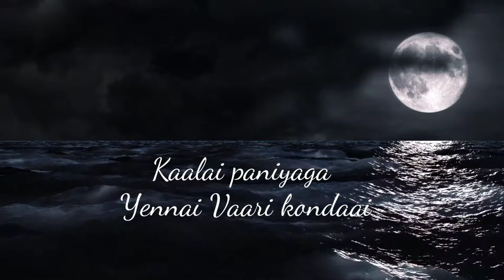Nagarum Neruppai song lyrics 💞 kaakha kaakha movie |whatsapp status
🖤Share   🖤 commend

       I upload my creations videos✨

         # Love songs
         # Romantic songs
         # Love failure songs
         # Friendship songs
         # Trendy songs
         # love BGM
         # Melody songs
         # heart melting songs
         # 90's songs
         # Album songs
         # Hit songs
         # emotional
         # Sad songs 💞💞

   # Tamil whatsapp status # lovely song